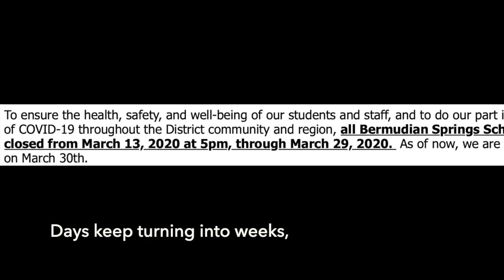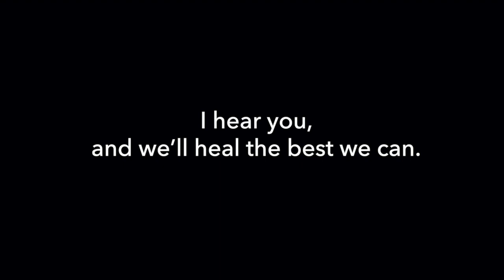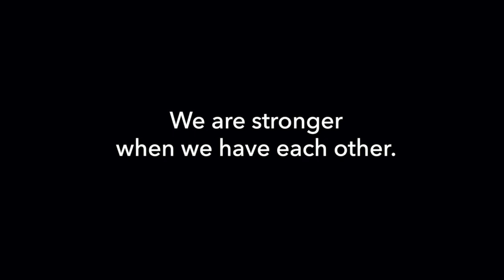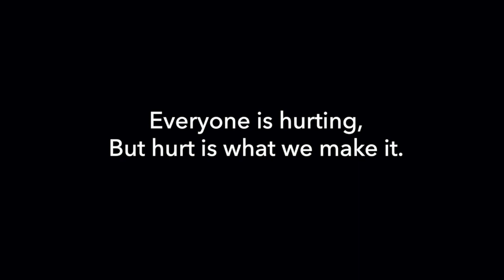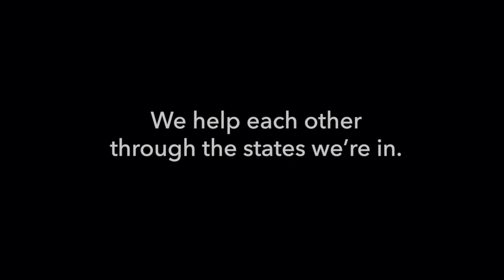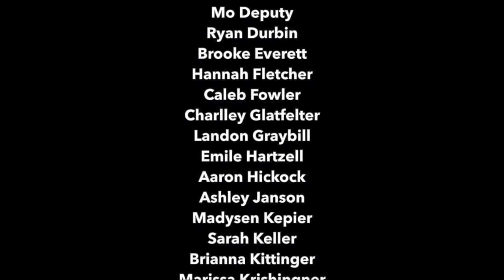"Begin" - Bermudian Springs Choirs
The Choirs of Bermudian Springs School District are proud to present their first virtual performance of the school year! Singers from grades 4 through 12 have been healing through harmonizing all year long by learning “Begin,” a song written by Mr. Carlson for the pandemic. We hope it shines light, joy, and hope on your day!

Bermudian Springs Middle School Choir Director: Mrs. Sarah Throckmorton
Bermudian Springs High School and 4th Grade Choir Director: Mr. Matt Carlson

Words, music, and editing by Matt Carlson
Interested in the music? Visit mattcarlson.co for more!

All other images in this video are free to use through Creative Commons licensing.